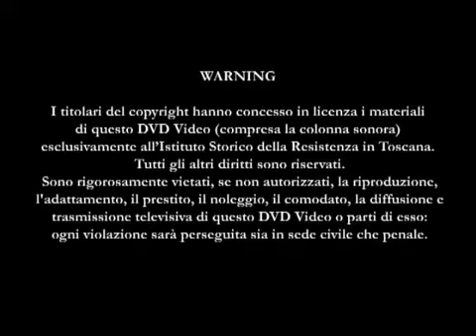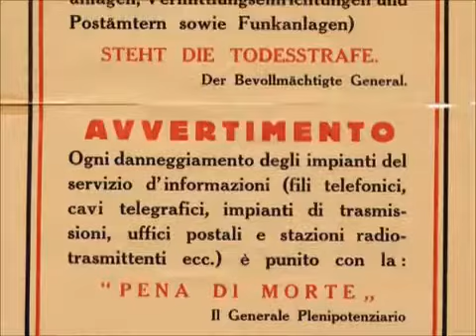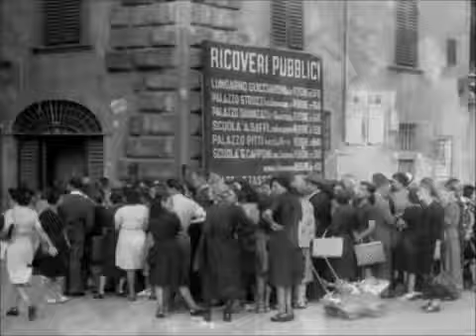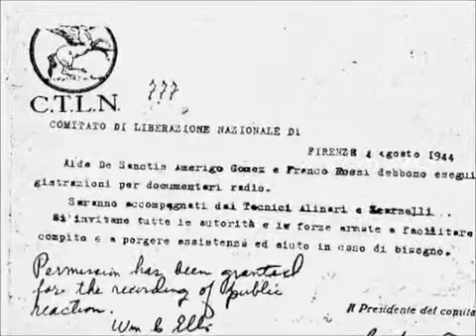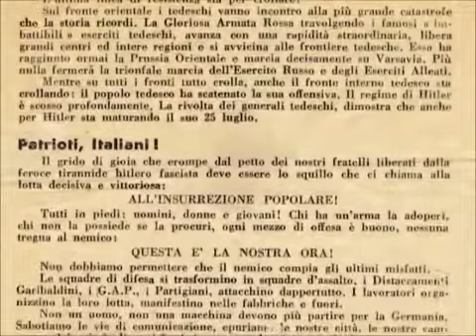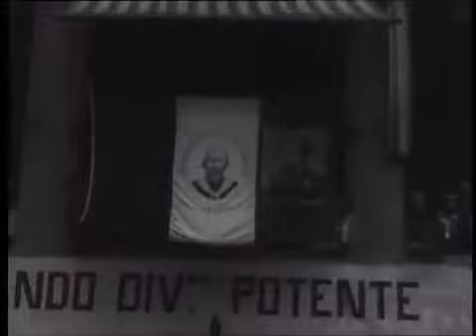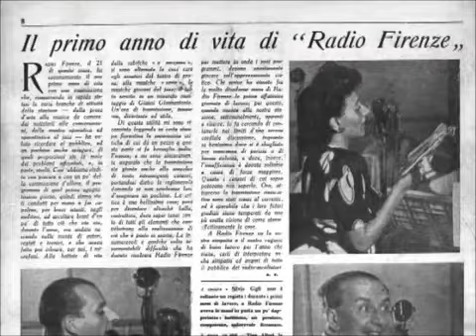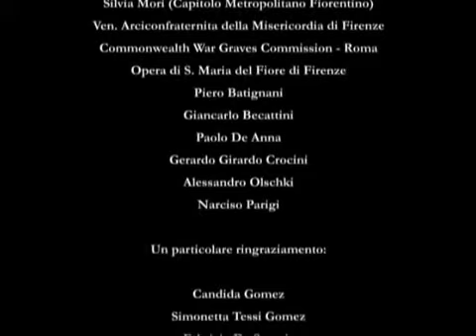FIRENZE 1944 IL PASSAGGIO DEL FRONTE, L'INSURREZIONE, LA LIBERAZIONE